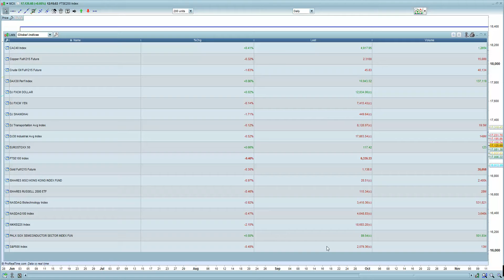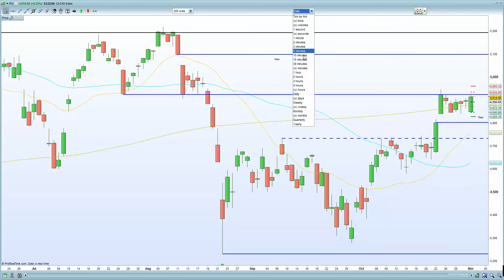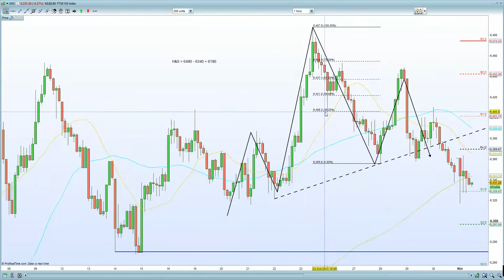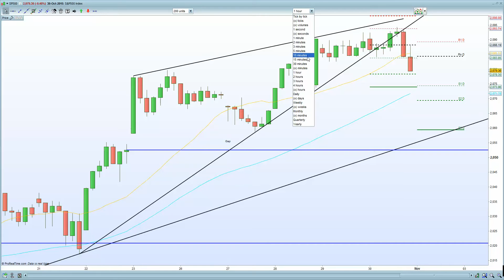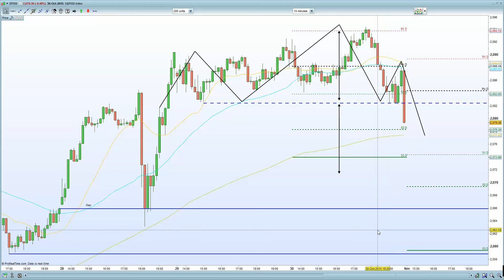DAX makes a new intra-day high after shaking off Asian market weakness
A very impressive thrust higher on QE talk and stronger data